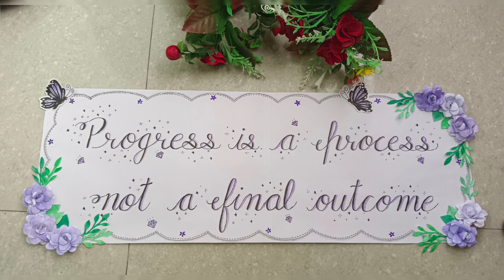How to make an Aesthetic Poster for school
Things used :

White sheet
Paper flowers (purple)
Paper leaves
Butterfly stickers
Purple sketch pen
Purple pencil
Black gel pen
Pencil
Purple water colour

Hope this video will help you to make beautiful and aesthetic poster for your school